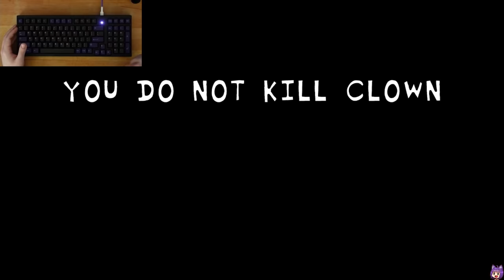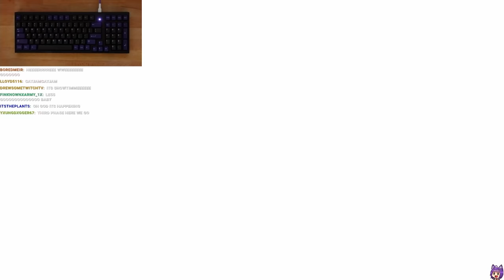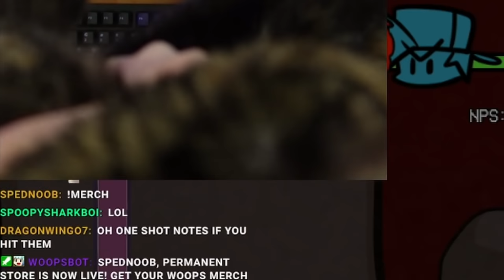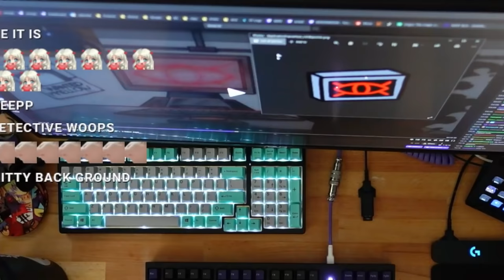Rhythm game veteran vs. TRICKY VERSION 2 (FULL WEEK) & MORE! (Friday Night Funkin Mods)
IT'S FINALLY HERE... and oh boy... It's GOOD.

Click ▼

00:00 - Intro
01:40 - TRICKY
16:07 - E X P U R G A T I O N
27:42 - vs Kapi
40:20 - vs Tree
52:15 - Starlight Mayhem
1:05:15 - vs Anders
1:13:38 - Outro